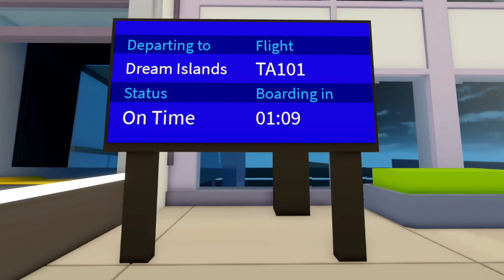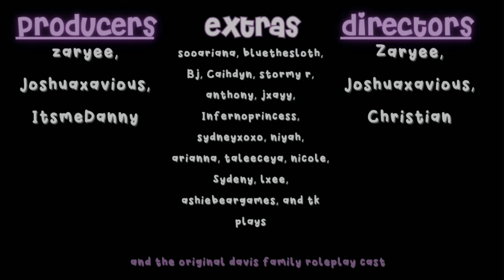THE BIRTH OF THE TWINS!! *THE MOVIE!* | Bloxburg Family Roleplay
THIS MOVIE WOULD NOT BE POSSIBLE IF IT WASN'T FOR THE AMAZING EDITOR @hangwithTk  THANK YOU FOR MAKING THIS MOVIE COME TO LIFE💖

Age: 19
Recorder: QuickTime Player
Editor: Wondershare Filmora9
ROBLOX Friend Request: No I can not friend you due to the 200 friend limit sorry.